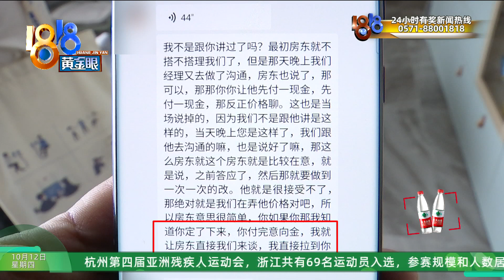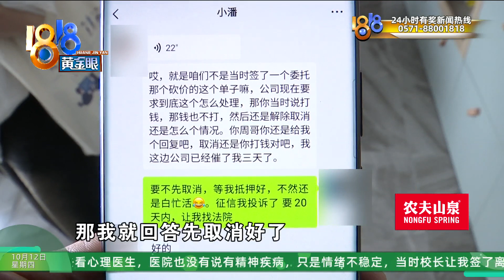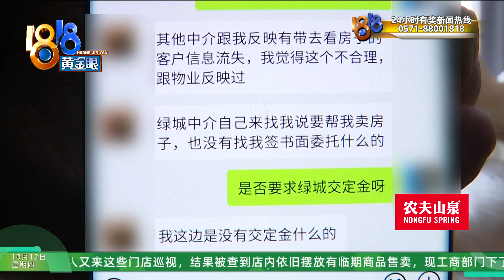【1818黄金眼】买房后被起诉，“忽悠”还是“跳单”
周先生反映，他8月份买了一套二手房，虽然购买过程有些曲折，但总归是值得高兴的事。可最近他发现，自己被第一家带看的中介起诉了。

新闻标签：